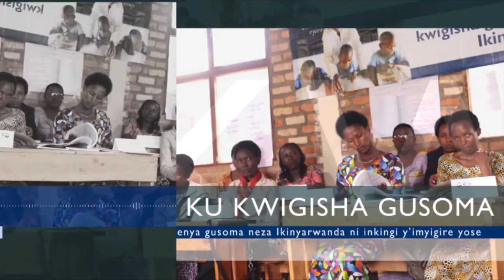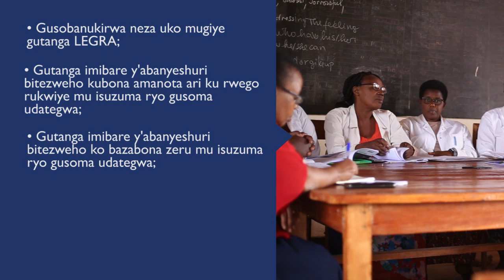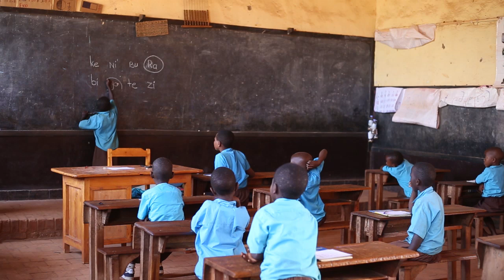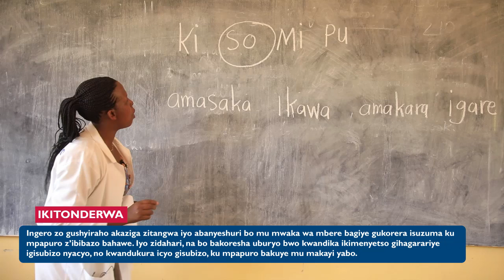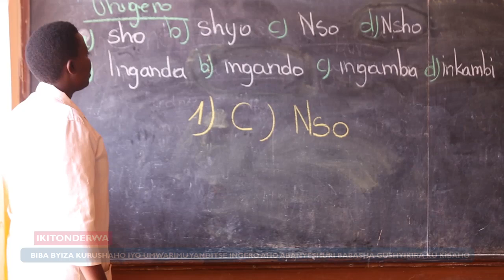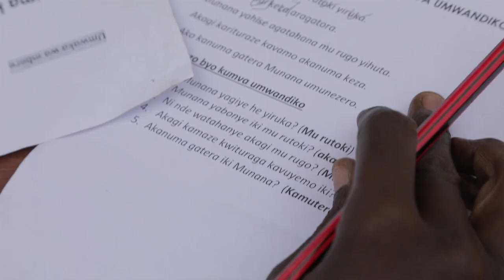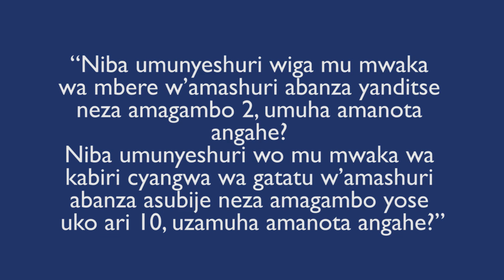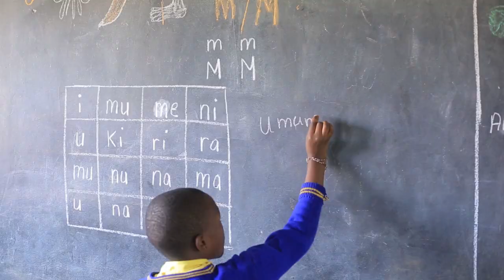ISUZUMA RYITWA LEGRA: Inama ibanziriza isuzuma, isuzuma nyir'izina n'inama ya nyuma y'isuzuma.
Iyi videwo isobanura muri make uko Isuzuma rya LEGRA rikorwa, mu bice birigize uko ari bitatu.
Ni videwo igenewe abarimu bigisha Ikinyarwanda mu kiciro cya mbere cy'amashuri abanza, abayobozi b'ibigo by'amashuri, n'abayobozi b'uburezi mu mirenge.
Yateguwe na REB ku bufatanye na  USAID Soma Umenye, batewe inkunga na USAID Rwanda.